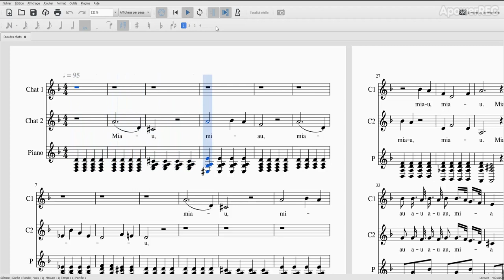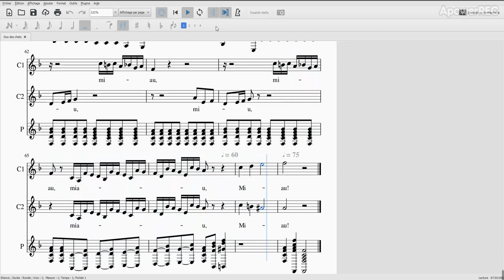ROSSINI Duo des chats S1 50 S2 100